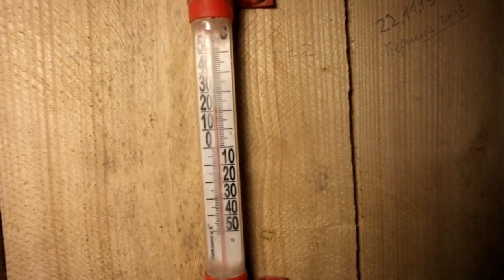ВЕШЕНКА, Инкубатор для грибных блоков и мицелия - growbox for mushrooms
All on move. На видео "ВЕШЕНКА, Инкубатор для грибных блоков и мицелия - growbox for mushrooms" содержаться материалы об обустройстве камеры для инкубации грибных блоков вешенки при многокамерном сповобе выращивания грибов. Такой способ имеет много положительных сторон, и естественно и меются недостатки. Одним из главных недостатков многокамерной системы является перемещение блоков из камеры инкубации в камеру плодоношения вешенки.